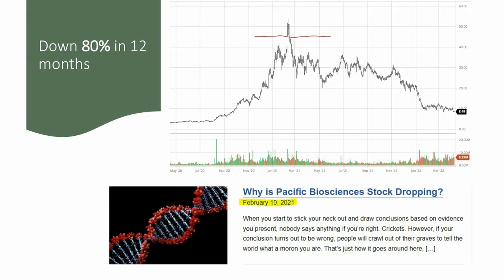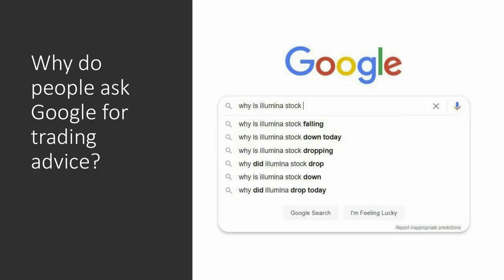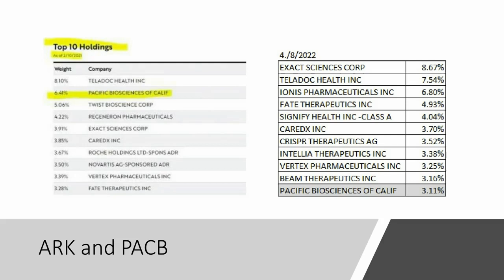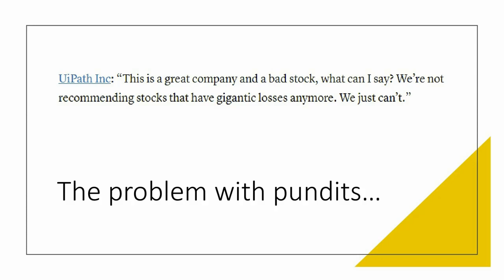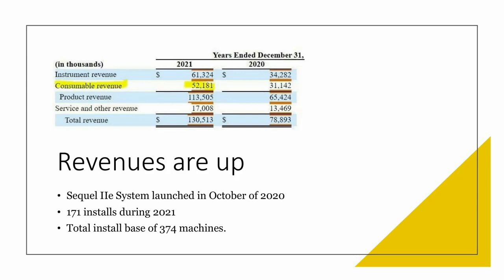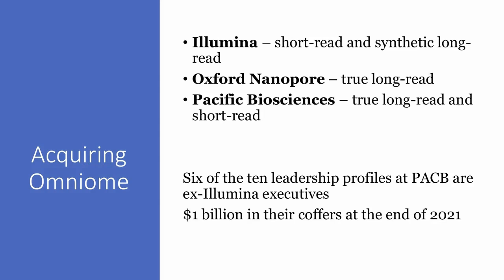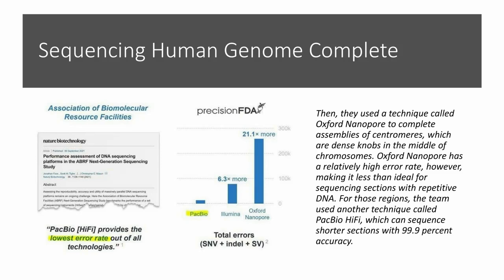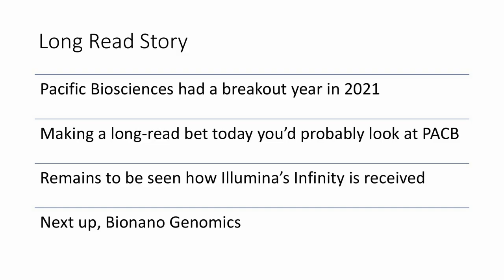Pacific Biosciences Stock $PACB Falls While Revenue Rises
LifeScience Pacific Biosciences stock $PACB has been falling like a rock, having lost 80% of its value since we last checked in a year ago and all but predicted the decline. (To be fair, we had a 50-50 chance of being right.) While all that market cap was lost, a whole lot of revenue was gained. PACB had a breakout 2021 and they've never been doing better when it comes to making money. And the best part is that now the firm isn't wildly overvalued. Long-read technology is relatively new so we don’t know how the three types on offer today will complement existing use cases or address new use cases that haven’t been dreamed up yet. The market leader usually ends up sorting things out so we have confidence that Illumina’s offering can successfully compete with “true” long-read technology like that being offered by PACB and Oxford Nanopore. If you’re a PACB shareholder that’s underwater right now, don’t worry. You’re probably not the patsy at the table. Anyone looking for some long-read sequencing exposure ought to give PACB stock a look.

RESEARCH PIECES USED IN THIS VIDEO:
1. Pacific Biosciences Stock Falls While Revenue Rises
2. Why is Pacific Biosciences Stock Dropping?
3. An Update on Long-Read Sequencing Stocks

CHAPTERS:
00:00 Intro
00:35 PACB stock falls like a rock
02:36 SoftBank and Pacific Biosciences
03:54 ARK Invest and PACB stock
05:36 Pacific Biosciences revenues soar
07:25 Illumina vs Oxford Nanopore vs PACB
10:10 Conclusion